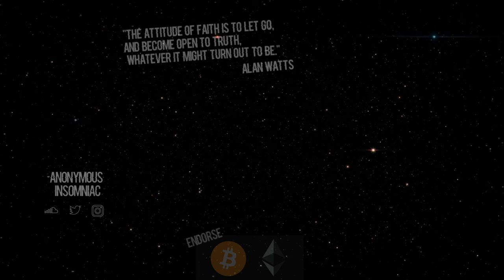CRUZIN - Tense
CRUZIN - Tense (Album: KEEP FAITH) prod. by Achille

bitcoin: 1HxM9R6yu967AcnmnssbM8iX9DGyjyQub9
chainlink: 0x429Fd9A878A547393Deb4a0fBb88dCa90cA7EEeA
ethereum: 0x429Fd9A878A547393Deb4a0fBb88dCa90cA7EEeA